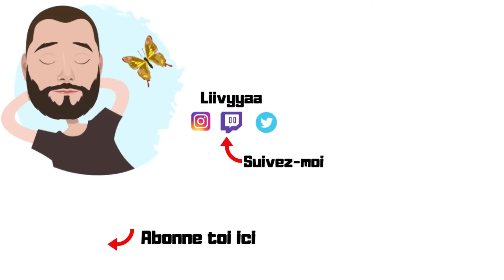FM19 CARRIÈRE ARSENAL - COUPE D'EUROPE & PREMIÈRE LIGUE | S01 E17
Plop à tous dans cette vidéo je te propose FM19 CARRIÈRE ARSENAL - COUPE D'EUROPE & PREMIÈRE LIGUE | S01 E17
C'est parti. ⚽

Plop nouvelle vidéo de gameplay  sur la carrière arsenal sur fm19. Today on joue notre match retour de coupe d’Europe et un match de la première ligue au programme. Donc n'hésitez pas à me laisse en commentaire votre avis. Merci d'avance.